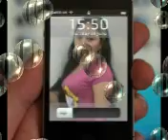Hilang Semua Janji Layla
Disa'at Cintaku sedang ter aniaya,
hilanglah semua janjimu,